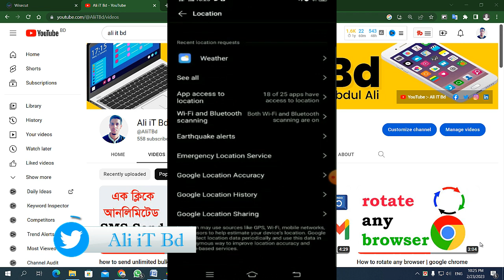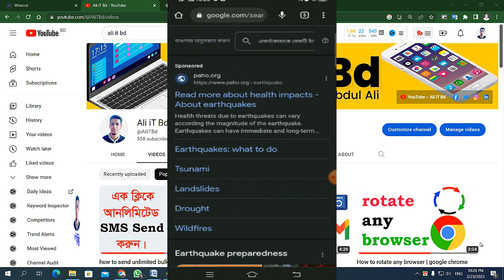Google Android Earthquake Alert | Android have earthquake early warning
Technology giant Google has a free circuit warning system that detects worldwide earthquakes and sends notifications to users. Using accelerometers on more than 3 billion Android phones around the world, the system detects tremors of 4.5 and above a few seconds early and warns users in the region.
Hi there! Thanks for reaching out. I'm happy to help you with finding an Android app for earthquake alerts. There are several great options available, such as Earthquake Network and My Earthquake Alerts. Both of these apps provide real-time alerts for earthquakes worldwide and detailed information about each quake. I hope this helps!
Android have earthquake early warning, we can know about the earthquake before the earthquake.
The Android operating system has had an earthquake early warning feature since 2012. It warns you of an earthquake using the accelerometer, and if you are nearby, it will even send an SMS to your friends.
Android have earthquake early warning. Google play music player.

☎️ Mobile No  :- "About"  Menu / Section এ দেওয়া আছে

নবী করীম (সা.) বলেন, সমস্ত ভালো কাজের ফলাফল, নিয়তের ওপর নির্ভর করে। (সহীহ বুখারী ও মুসলিম) অর্থাৎ ভালো কাজ ভালো বলে গন্য হবে, যখন তা ভালো নিয়তে করা হবে। কাজ ভালো কিন্তু নিয়ত খারাপ তাহলে তা আল্লাহর দরবারে ভালো কাজ বলে বিবেচ্য হবে না। মোটকথা, আল্লাহ তায়ালা কাজের বাহ্যিক দিক দেখার সঙ্গে সঙ্গে অভ্যন্তরীণ দিকটিও দেখেন।

সুতরাং আমাদের চিন্তা-ভাবনা, আবিষ্কার-উদ্ভাবন, রেখে যাওয়া স্মৃতি, ধন-সম্পত্তি সব কিছু হোক পরিশুদ্ধ।  |

▶️ Ali it Bd ▶️ Ali Info Tech Bd
▶️ Ali information Technology Bangladesh
▶️ Thanks for visiting our Channel Ali it Bd.